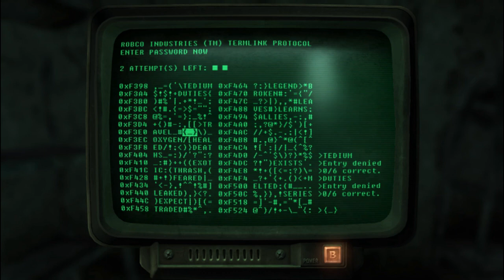"Exploring the Fallout 3 Main Questline!" pt5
Join us on a thrilling journey through the post-apocalyptic wasteland in this Fallout 3 playthrough! Follow along as we navigate the dangers of the Capital Wasteland, encounter unique characters, and make crucial decisions that will shape the world around us. Let's dive into the world of Fallout 3 together!